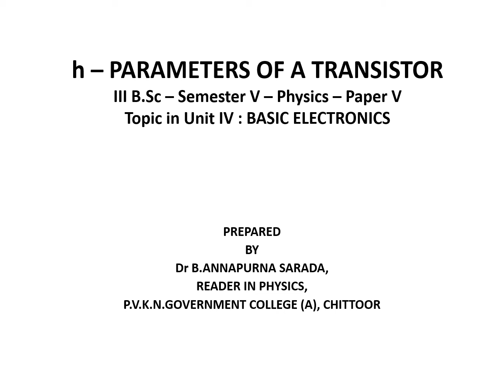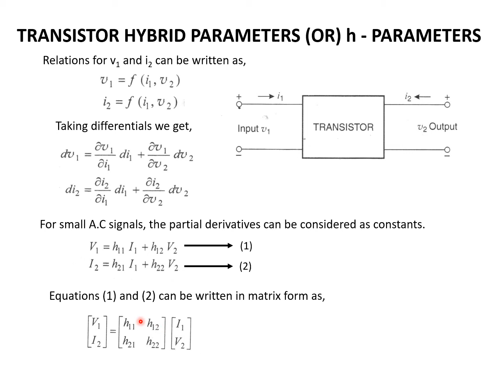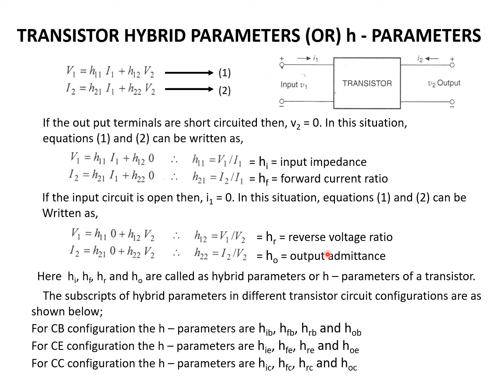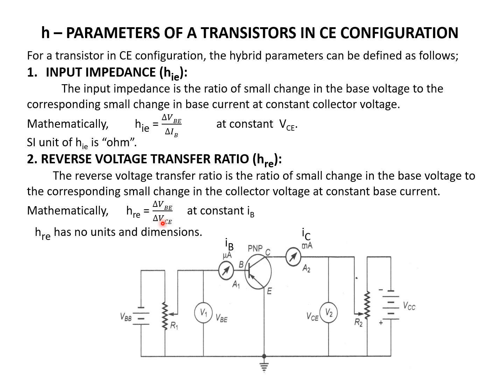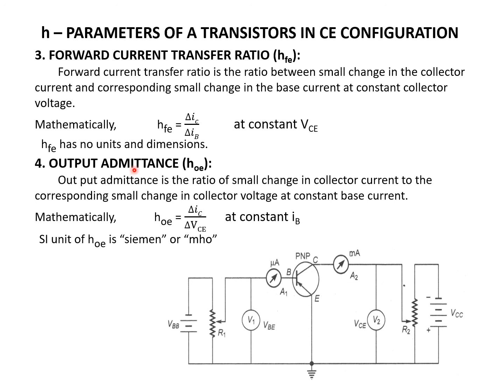h – PARAMETERS OF A TRANSISTOR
III B.Sc - Semester V - Physics - Paper V
Topic in Unit IV : BASIC ELECTRONICS